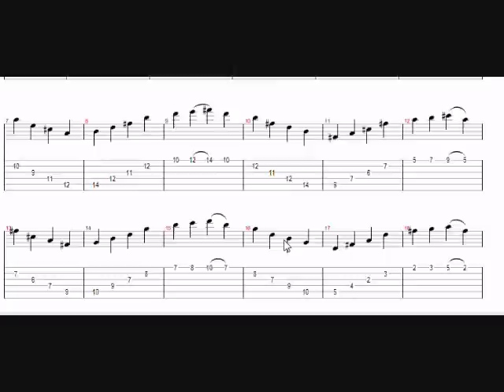Canon sweep picking TABS!!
here are the tabs for the canon sweep picking ..COMPOSED by PACHELBEL.
i hope you learn it, just so you know these tabs are 100% accurate as the melodi in the beginning.
it took some time to make it (actually 1 day).. so i hope you learn the sweep pick from canon and enjoy it!